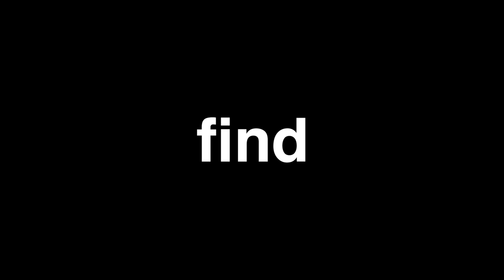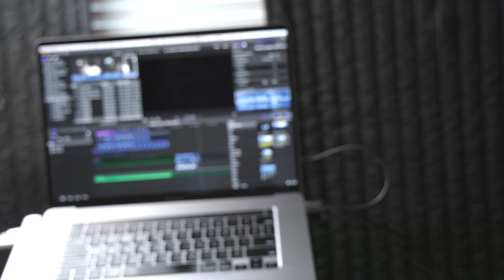Youtube Gear List + Tips 2021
0:00 Intro
5:18 LIGHTING
7:56 SOUND
10:00 CAMERA
14:58 HEX BAGS
17:24 EDITING
20:09 STORAGE
20:56 ACTION
22:34 PLATFORM